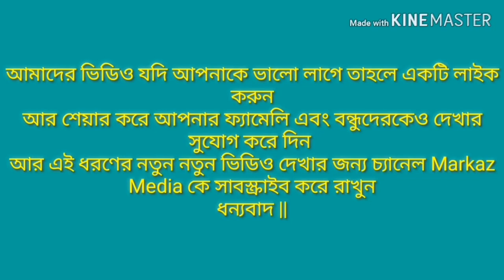মৌলানা বাহারুল ইসলাম বরপেটা || Markaz Media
Apne malik ka mai naam lekar bazm ki ibtida kar raha hun